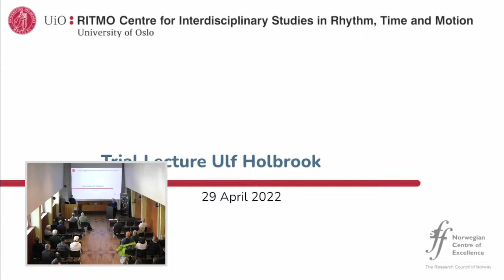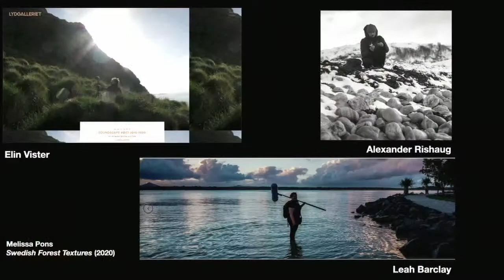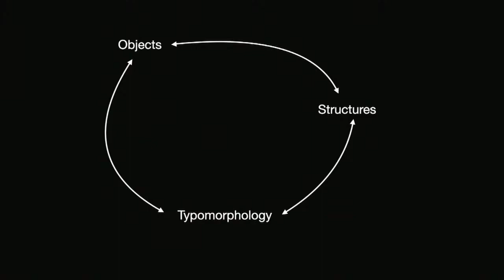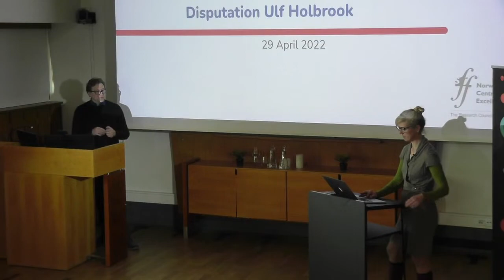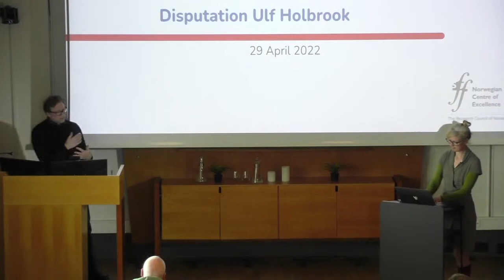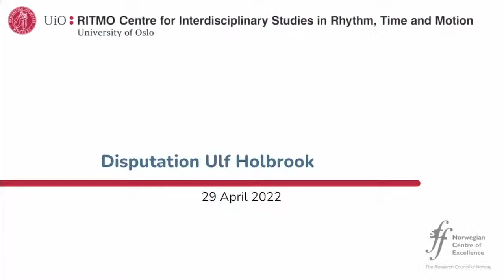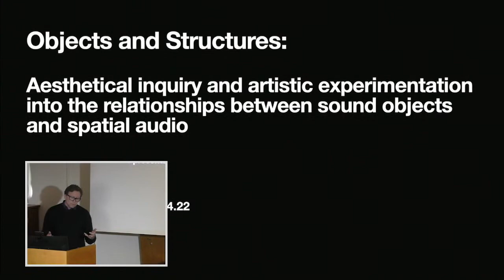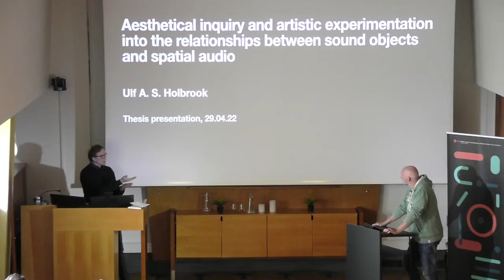Public defence: Spatial sound and landscape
Master Ulf A. S. Holbrook at the Department of Musicology will defend his dissertation Objects and Structures: Aesthetical inquiry and artistic experimentation into the relationships between sound objects and spatial audio for the degree of philosophiae doctor (PhD).

0:00 Introduction by Zafer Özgen
2:20 Trial lecture
42:00 Thesis introduction
1:06:15 First opponent, Natasha Barrett
1:54:28 Second opponent, Marcel Cobussen